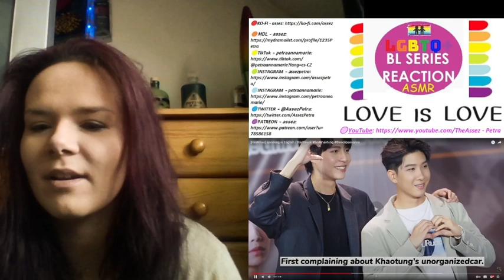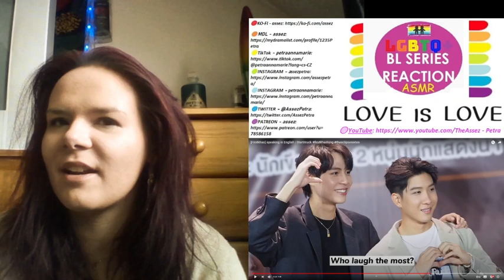【FIRSTKHAO】 [Firstkhao] speaking in English | StarStruck firstkhaotung REACTION 👁️👁️